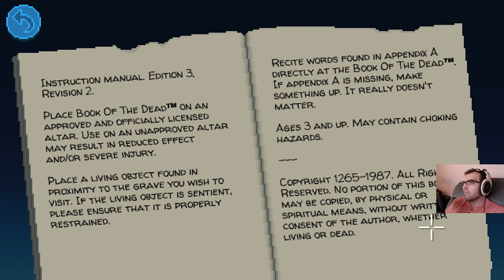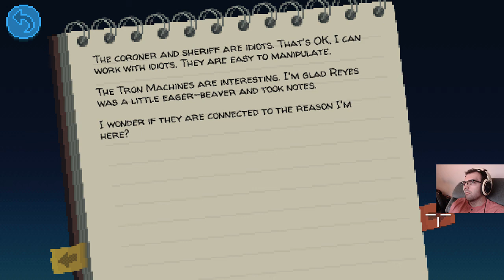Thimbleweed Park HARD Mode (Part 6) Breaking Reyes Out of The Sewer